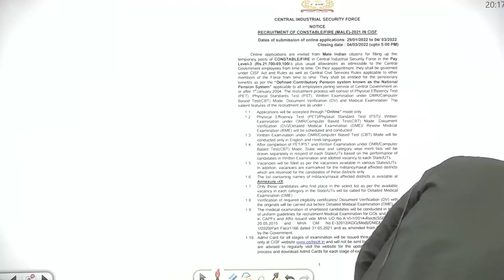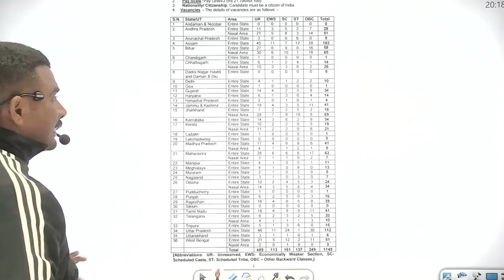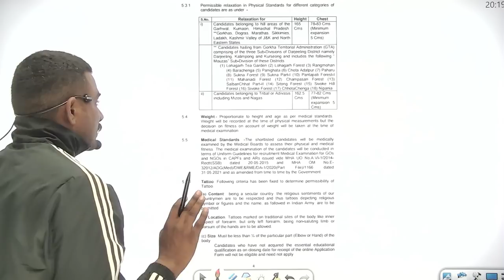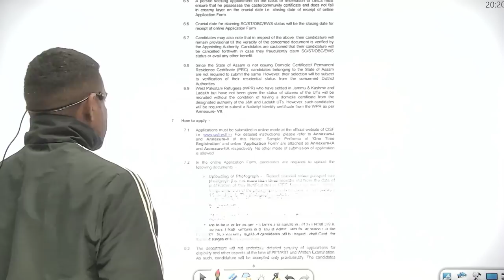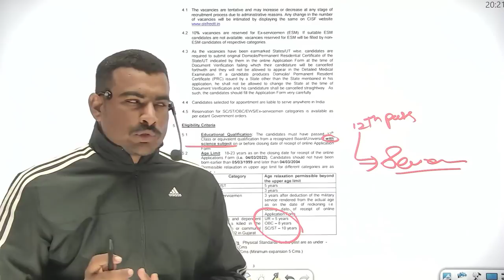good news || CISF भर्ती 2022 जल्दी करो post 1149